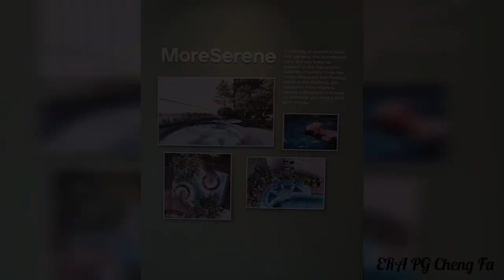Brand New with Freehold Tenure, walking distance to MRT, Mins to CBD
Brand New Freehold Residential Development at D14!!!

Inspired by Japanese Modern 'WABI-SABI' Philosophy Concept

Contact ChengFa at 87840017 for Viewing Now.

3 Bedroom plus Guest
Size 1173sqft

Units available from 1-Bedroom + Study to 4-Bedroom before sold out!!!
Size (sqft) 592 to 1259 available before sold out!!!
Estimated TOP at Dec 2026

MRT Station
Aljunied
Mountbatten
Dakota

Supermarkets for groceries and household products
FairPrice - Geylang Lorong 38 & Jalan Tiga
Sheng Siong - Geylang 301 Supermarket

School
Geylang Methodist Primary & Secondary School
James Cook University
Dunman High School
Chung Cheng High School

Contact ChengFa at 87840017 for Viewing.

* Photos for illustration only.
** All floor areas indicated are inclusive of AC ledge, Balcony and Strata Void where applicable.
*** All floor areas are estimate only and subject to final survey.
All floor plans are subject to changes as may be required or approved by the relevant authorities.
Prices subject to change at developer's discretion.